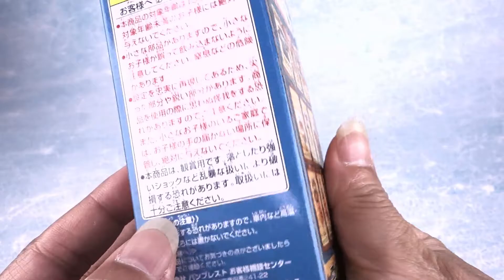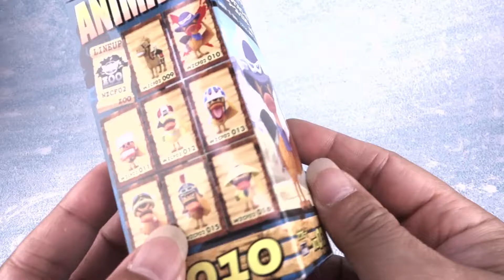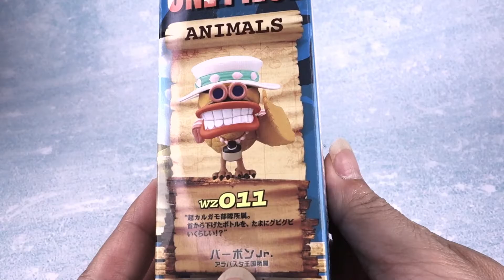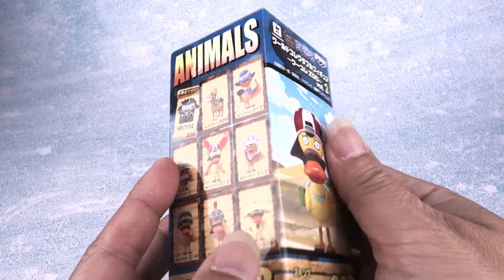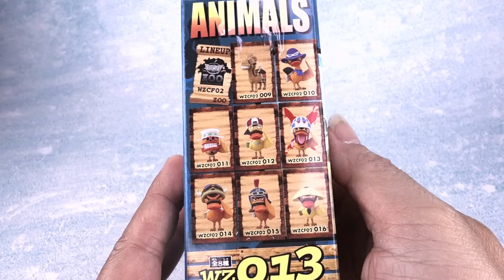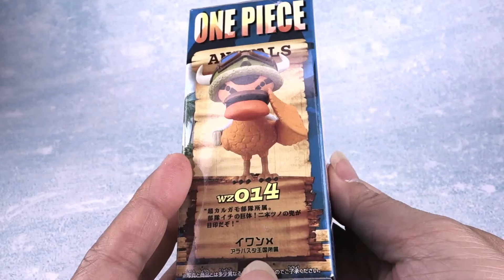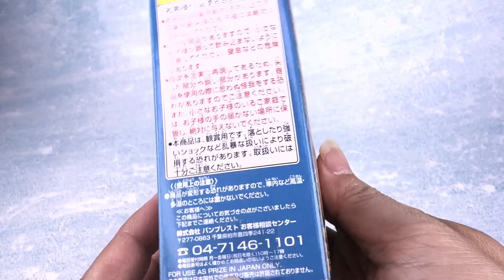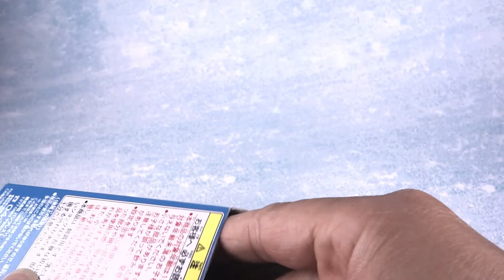Pworld ] WCF 海賊王系列 ZOO 02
聚集了海賊王中特殊的動物